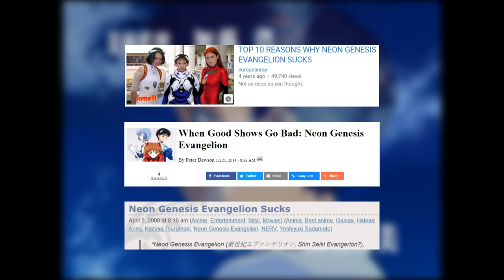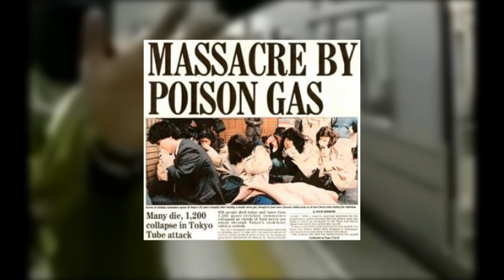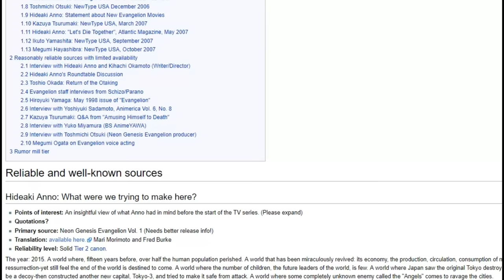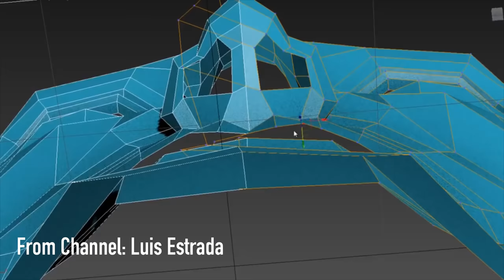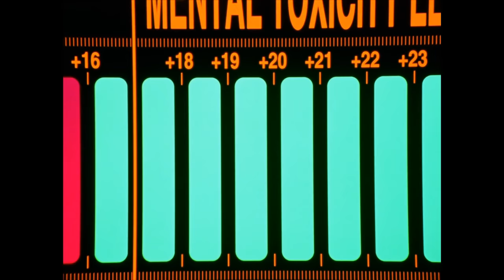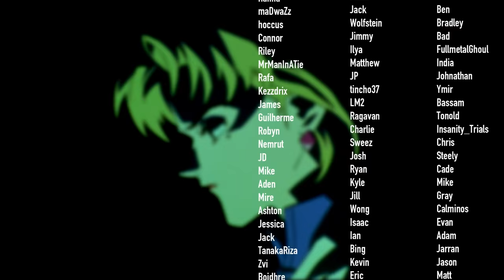In Defense of the Elevator Scene from Evangelion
Edit- Looking back on this video I think its me really trying too hard to be an "Intellectual Anime Youtuber". Not one of my favorites.

Lee and Viliot ending- Tekken 4 OST
Gateless- Transistor OST
When the Rain may come- Killer 7 OST
Kom Susser Tody- End of Evangelion ost